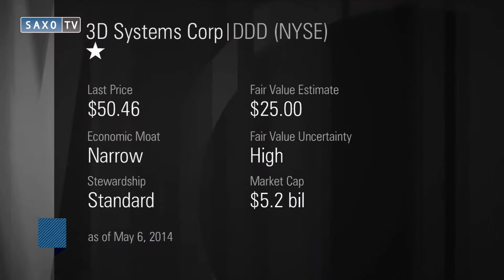Can this investment take your trading to a new dimension?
Can investing in 3D printing give your trading an edge? It's not so clear cut, according to research by Morningstar. It may be new technology but there are old problems: Lots of entrants, high valuations and investors desperate to jump on the "next big thing".
Daniel Holland, Morningstar's Senior Equity Analyst, says valuations in the 3D printing space have more than doubled.  He says what's going on is a "text-book example" of what happens when you have the meeting of strong business fundamentals as well as a compelling strong growth story and an investor base that's hungry for that growth. He highlights two companies, 3D Systems Corporation (DDD) and Stratasys (SSYS).
However, he says investors are left with having to pick between businesses that now have deteriorating fundamentals and lofty valuations. Holland suggests it's certainly becoming an increasingly risky environment.